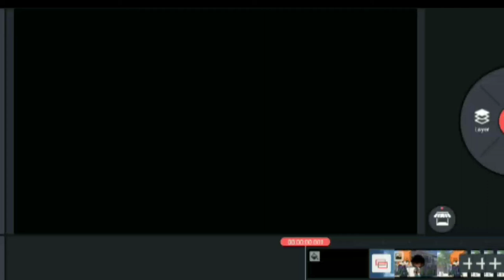WIP that I will finish as soon as I get back from Outdoor Lab.